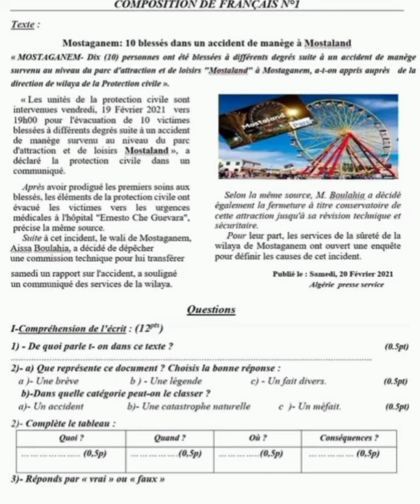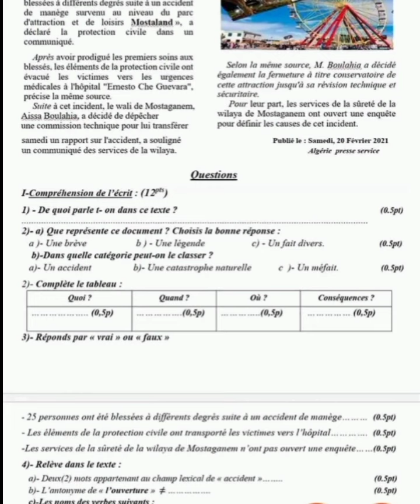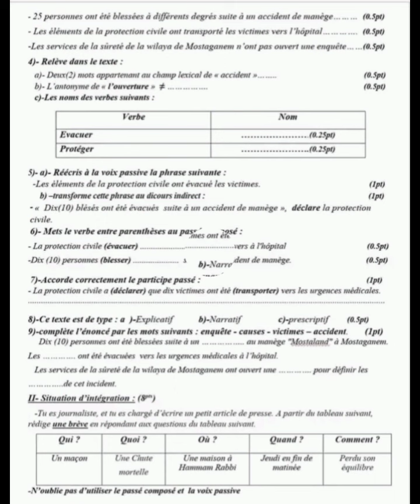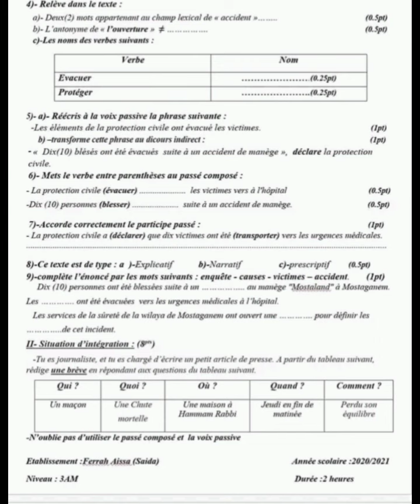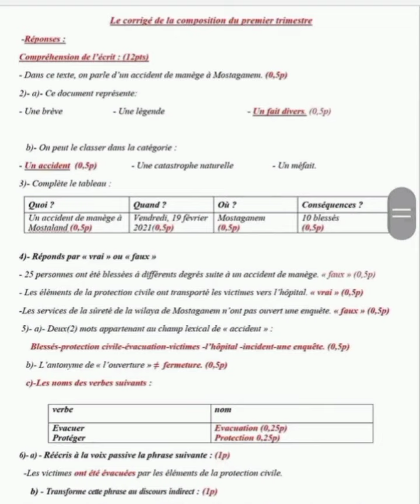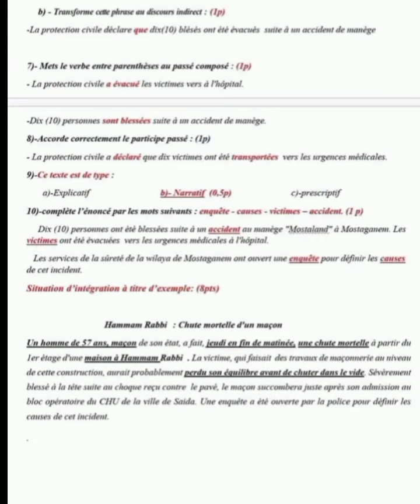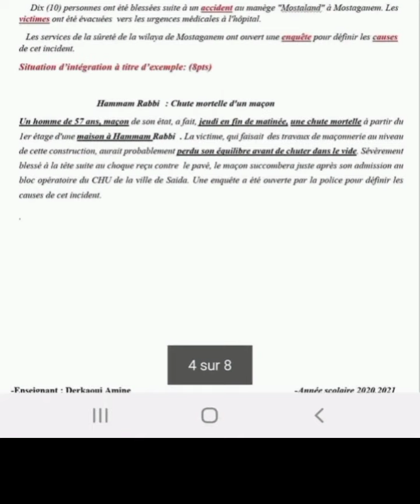de français de premier trimestre ✅💯الثالثةمتوسط اختبار الفصل الأول 💯👌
في هذا الفيديو تجدون الاختبار الأول للفصل الأول للسنة الثالثة متوسط فرنسية إذا انتم جدد في قناتي فضلا و ليس امرا تابعوني على قناتي تجدون دروس اللغة الفرنسية للطور المتوسط و شكرا للجميع 👏💯
🥇ma page Facebook 👇